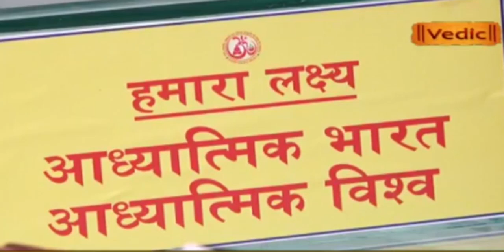शारीरिक,मानसिक,वाचिक तप || Dr Jaideep Arya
physical, mental, verbal tenacity  || Dr Jaideep Arya